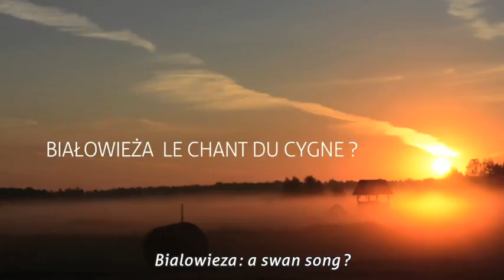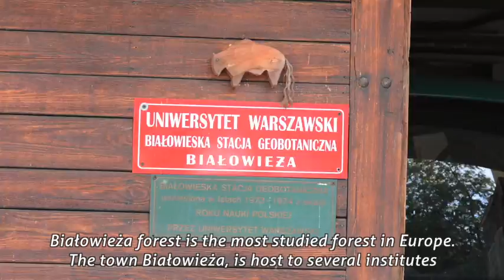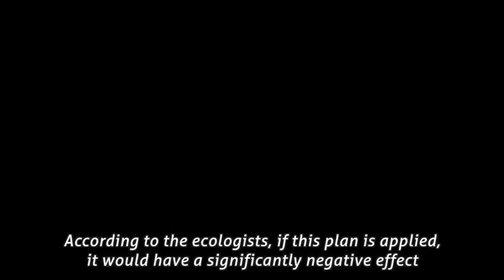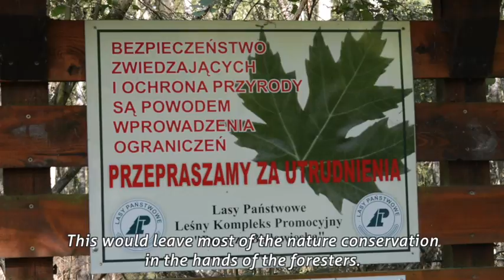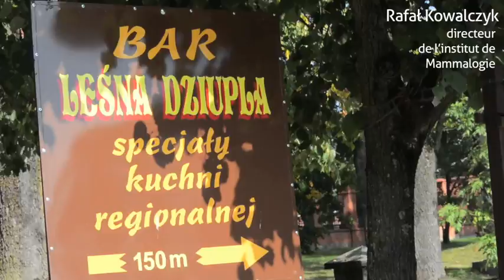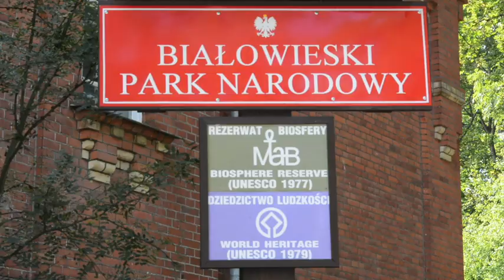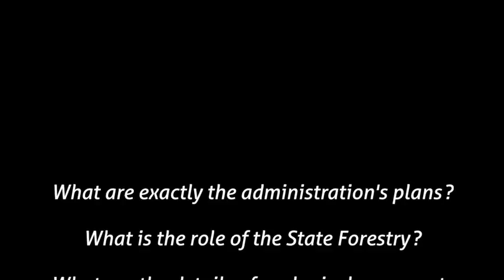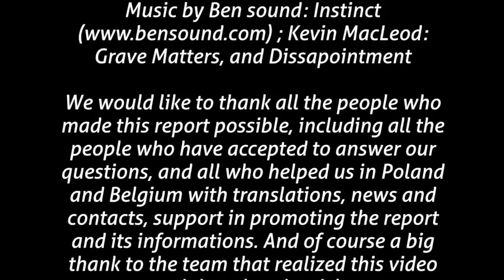Bialowieza : complete report about the logging plans (February 2017) (v.EN)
A 30 pages complete report in French and Polish available on our website. This video shows extracts of our interviewes about the situation of the last primeval forest of Europe that is under threat of the governement’s logging plan.